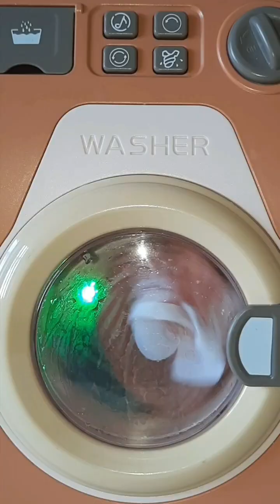Made in China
Lavatrice giocattolo di attuale produzione

Present day made toy washing machine